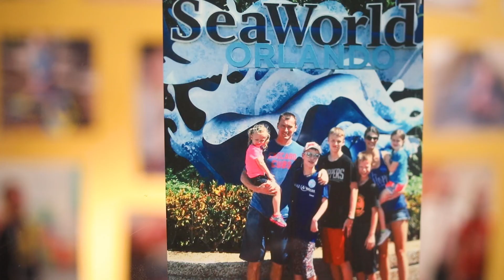UI Stead Family Children's Hospital Kid Captain 2018: Gabe Graber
Gabe was born with a heart defect called double-inlet left ventricle and underwent multiple open heart surgeries by the age of 5. Following his second surgery at age 2, Gabe had a stroke and became paralyzed on his left side. With the help of physical and occupational therapy, he started to walk two months later and continues to inspire his friends and family with his bravery and strength. Meet Gabe Graber from Prairie City, Iowa